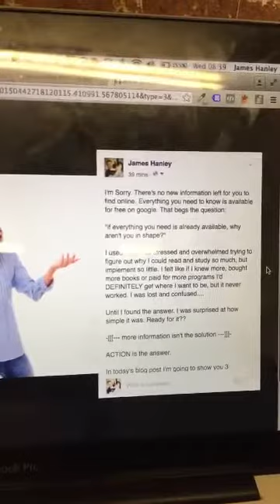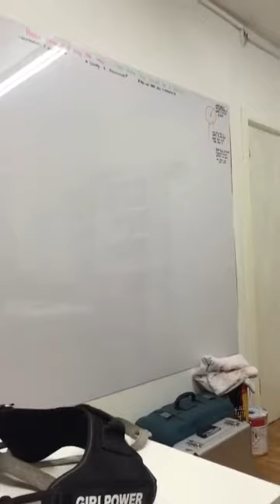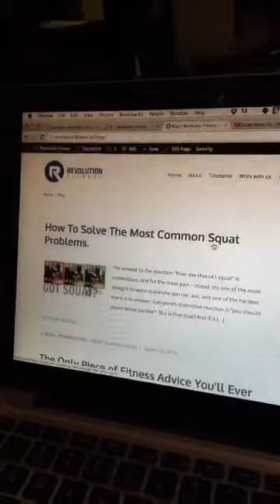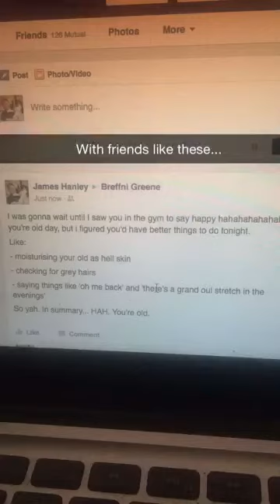23/3 A Day In The Life Of A Gym Owner And Powerlifter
6am morning classes
Writing blog posts
A long walk in the sun
Playing with Lizzie
Writing more blog posts
Napping
Eating
And picking shit up and putting shit down again